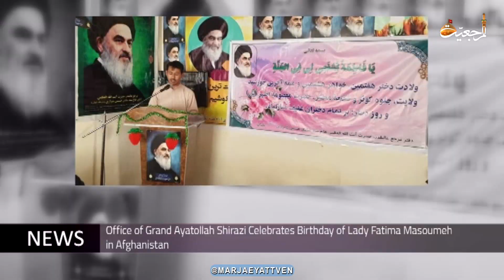Daily News,Dhil Qida 4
🔸Public Meetings of Grand Ayatollah Shirazi in Holy Qom
🔸Office of Grand Ayatollah Shirazi Celebrates Birthday of Lady Fatima Masoumeh in Afghanistan
🔸In the end, some gifts and presents were given to the participants.
🔸Nonviolence Incorporation Expresses Worries over Arbitrary Arrests in Jordan